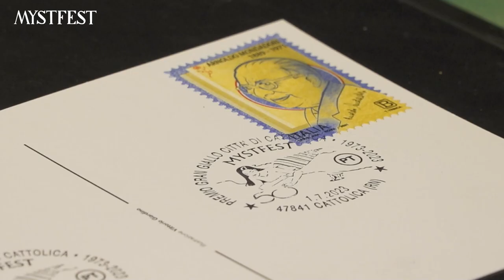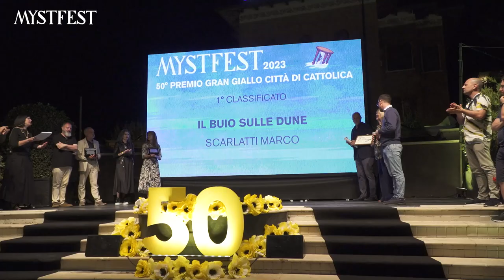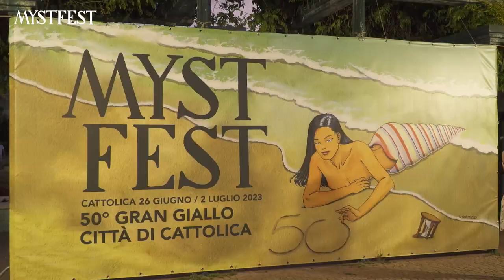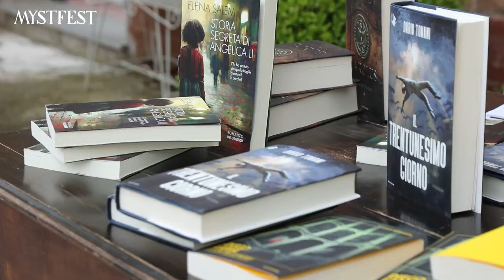50° MystFest 2023 di Cattolica - Sabato 1 Luglio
MystFest
Ufficio Cinema-Teatro del Comune di Cattolica
P.zza della Repubblica 28/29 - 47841 Cattolica